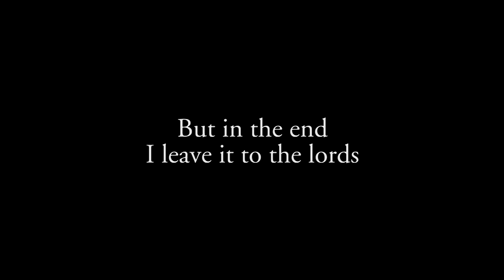Queen - In The Lap Of The Gods (Official Lyric Video)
Taken from Sheer Heart Attack, 1974.

Unlock the magic of Queen in the BRAND NEW OFFICIAL APP.
So far fans have said: I love this app; it reminded me just how great Queen are / I have never seen such a beautiful application graphically / Simply Sublime! / Brilliant; 5 stars is not enough / Great game, great tunes.

Sing along to 'In The Lap Of The Gods' with this official karaoke style Queen lyric video.